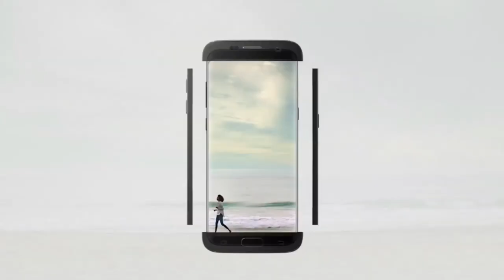جالاكسي S8: أكثر من مجرد هاتف